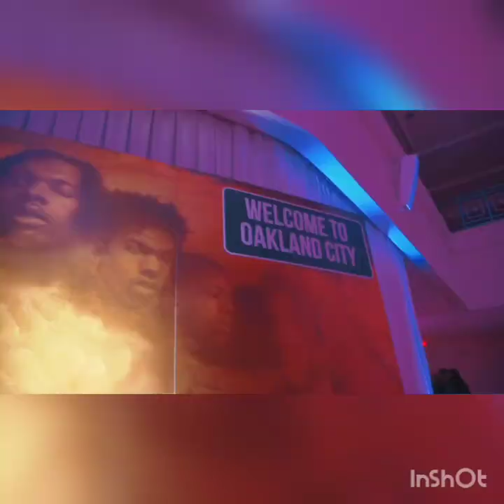At ease Type Beat X Prod by Inmylanebeatz 💨